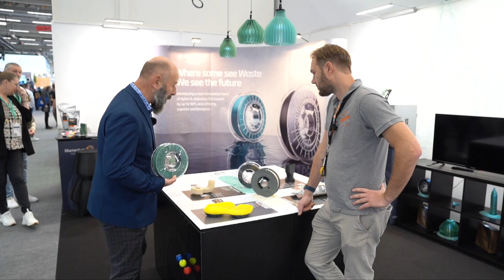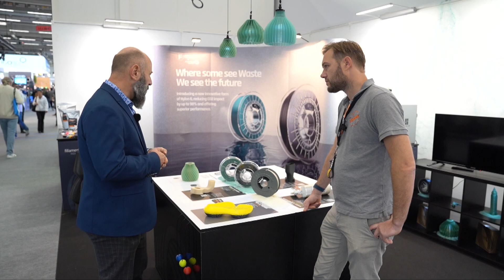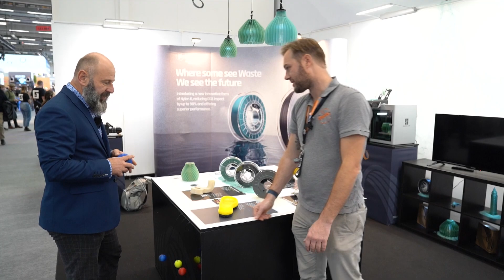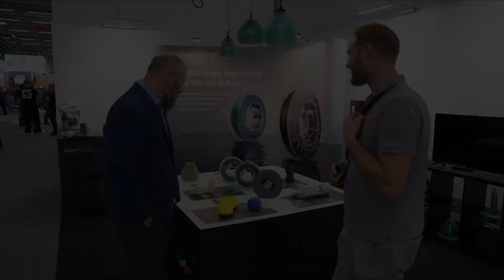FORMNEXT ´23 Short´s - Interview mit fillamentum (eng)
Eines der interessantesten Gespräche was ich auf der Formnext gefühlt hatte war tatsächlich mit Josef von fillamentum. Zu erfahren was da hinter dem neuen Nylon 6 steckt war echt krass. Die kompletten Infos darüber bekommt ihr auf der Webseite.

Livestreams in der Regel immer Freitag  und Samstag ab 22oo:
Amazon Wishlist

*Artikel über Amazon - ich selber bekomme dafür etwas Provision, euch entstehen aber keine extra Kosten.